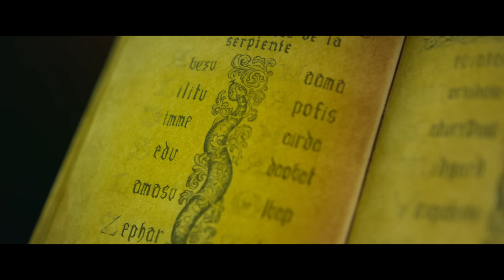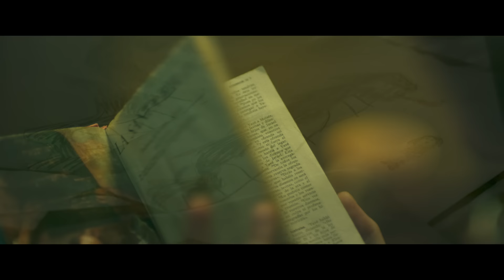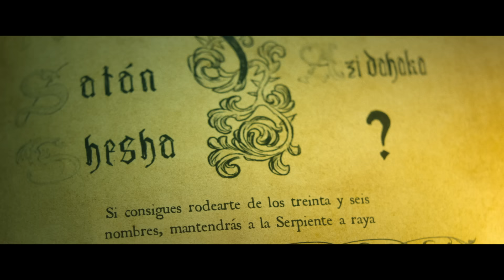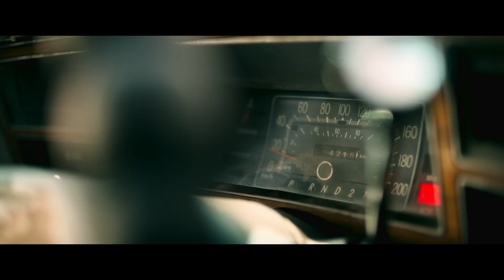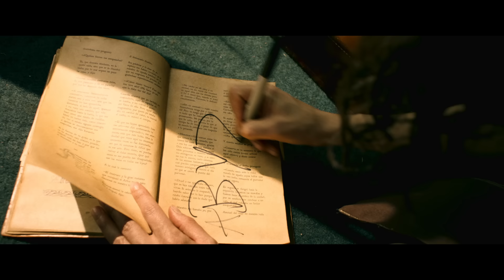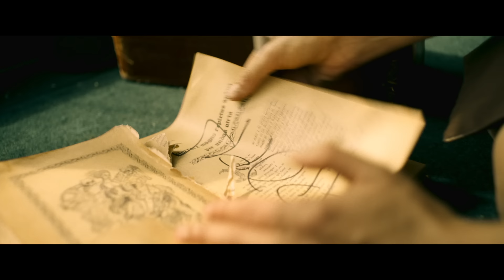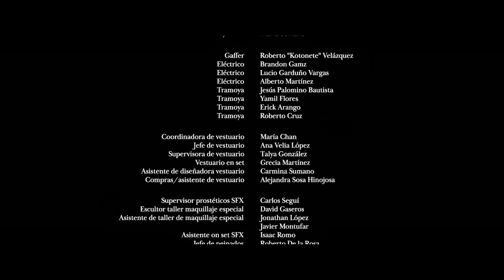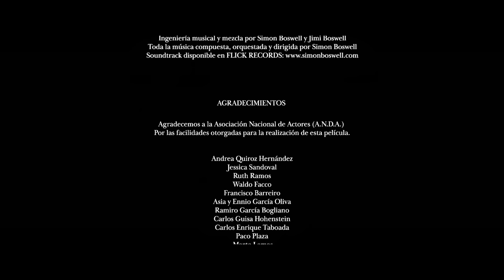La Exorcista (2022) Pelicula Completa - María Evoli, Ramón Medina, Pilar Santacruz, Julio Bracho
Ofelia, una joven monja recién llegada al pueblo de San Ramón, se ve obligada a realizar un exorcismo a una mujer embarazada. Justo cuando parece que la posesión ha terminado, descubre que la presencia del mal no ha desaparecido.

Director: Adrián García Bogliano
Estrellas: María Evoli, Ramón Medina, Pilar Santacruz, Julio Bracho, Norma Lazareno, Juan Carlos Colombo